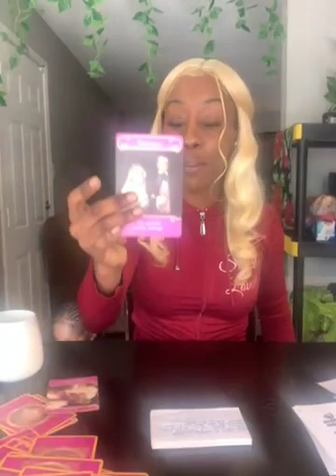Why Listening to your inner voice dialogue is important to have new love true love